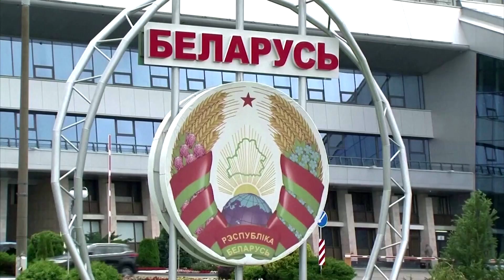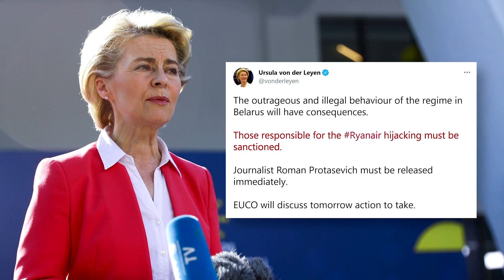Belarus forces plane to land and arrests journalist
Belarusian authorities scrambled a fighter jet and flagged what turned out to be a false bomb alert to force a Ryanair plane to land and then detained an opposition-minded journalist who was on board.